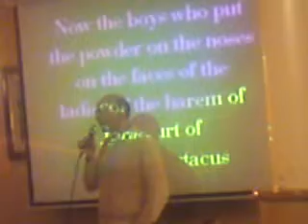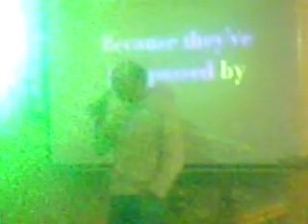karaoke in the midland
paul gilding doing rolf